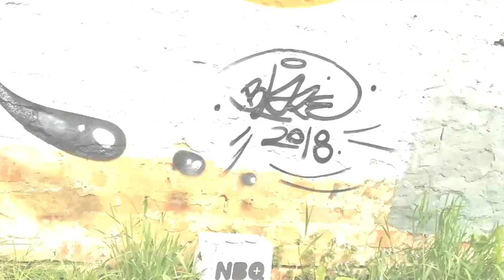Hardcore FAT cap GRAFFITI